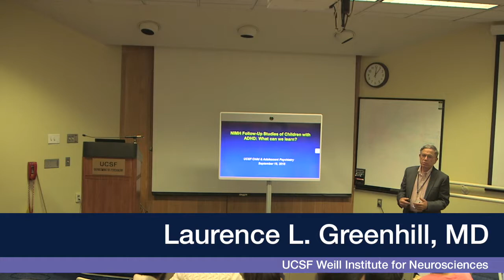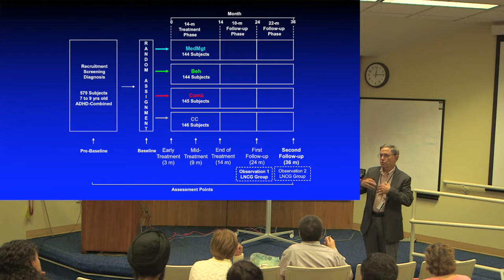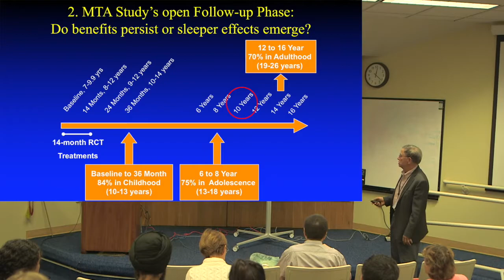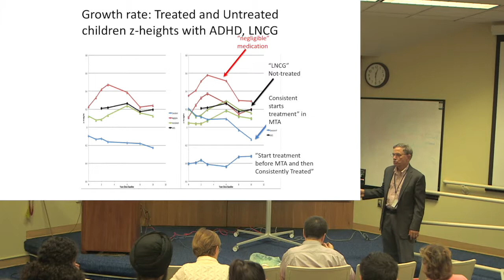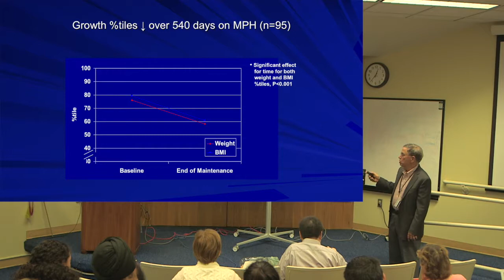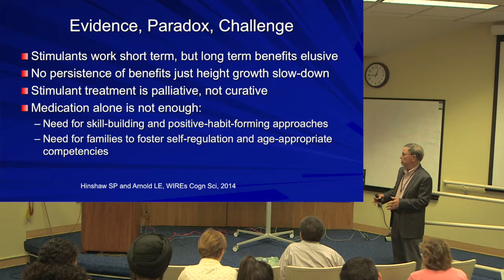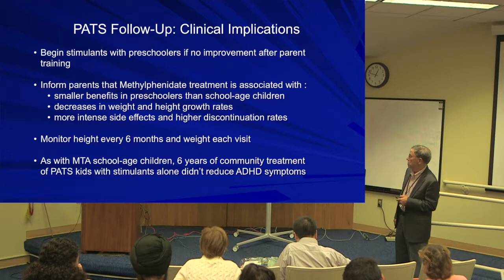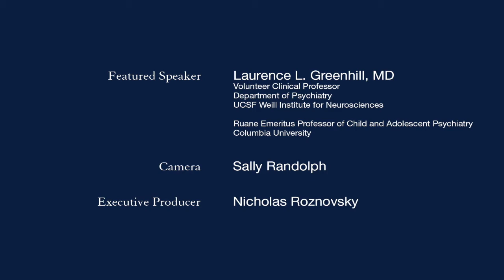NIMH's MTA and PATS Follow-Up Studies of ADHD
UCSF clinical professor and past AACAP president Laurence L. Greenhill, MD, discusses the outcomes of two pivotal studies of ADHD and the implications for the follow-up period for practicing clinicians. (Sept. 19, 2018)